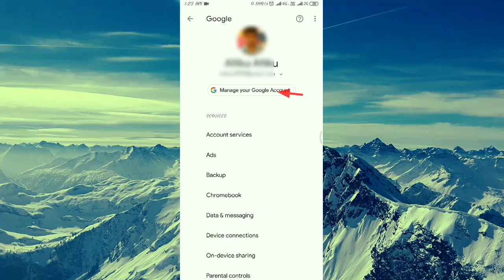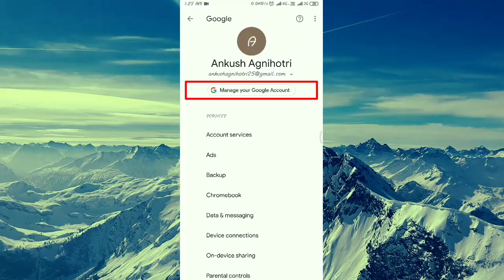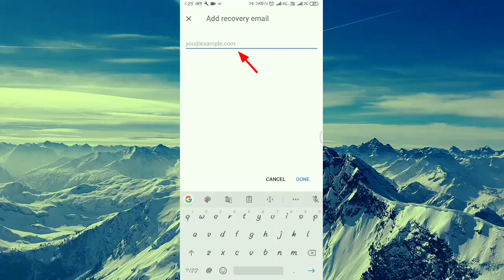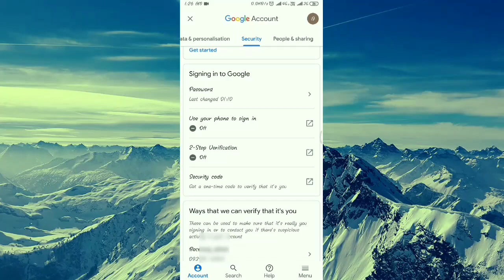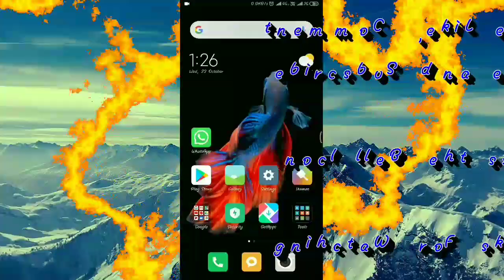How to Set Backup Phone Number and Gmail to Recover Gmail ID|Add Recover No. & Gmail|learntechdohack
Hello Friends,

Here is video to help you to set backphone and number.

Please make sure your gmail account is safe and secure with you from unauthorized access and do watch video till end and secure your gmail today.